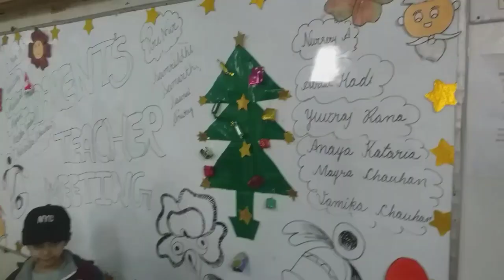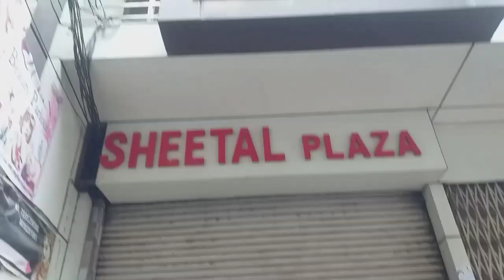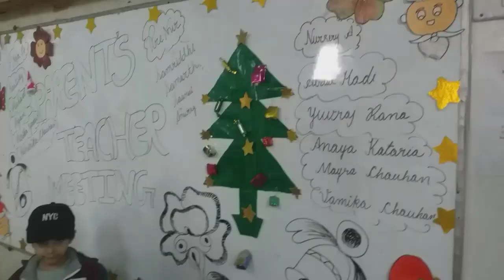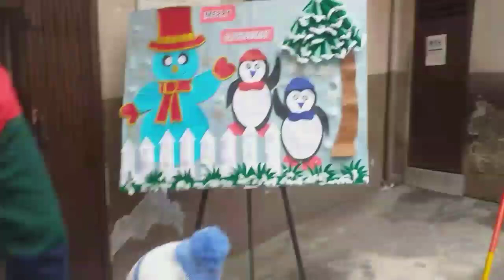l m proud of my son 👩‍👦